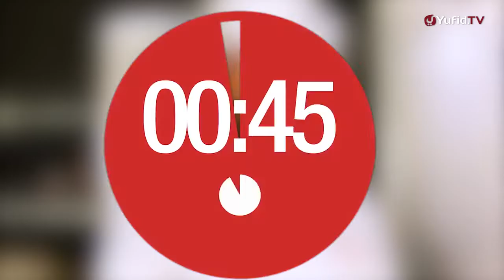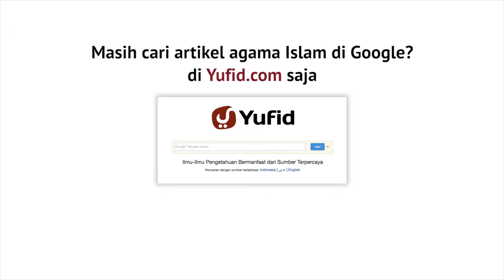ROTI TAWAR ENAK DAN LEMBUT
RESEP KELAS ROTI JEPANG TERUJI LINTAS NEGARA

Riset adalah pekerjaan yg sangat menyita waktu, tenaga, pikiran & biaya. Belum tentu sukses. Kelas Roti Jepang adalah kelas yg resepnya berbasis riset teruji. Maka setiap merk bahan yg saya rekomendasikan dKRJ adalah bahan2 terbaik yg lulus uji riset belasan tahun di 3 negara. Mengganti merk bahan = resiko dtanggung sendiri. Kalo kita punya usaha bakery & suka gonta ganti merk bahan itu sama aja kita menghianati kepercayaan pelanggan selama ini. Kalo mereka sudah merasa ada yg tidak beres dgn produk kita jgn harap usaha akan langgeng.

Ada sejumlah usaha yg dulunya bagus, skrg berdarah2 bisnisnya karena bbrp faktor diantaranya kesalahan dstrategi marketing & resep yg tidak konsisten.  Mudah drayu utk ganti merk bahan, padahal mengganti merk bahan = memutar timer kebangkrutan dgn efektif & efisien. Pelan tapi pasti bisnis menuju jurang kehancuran. Ini banyak dbahas dKRJ sbg materi ilmu psikologi marketing yg perlu dketahui pemula supaya tidak mengulangi kesalahan yg sama.

Oleh karena itu saya tidak bisa sembarang merekomendasi merk bahan. KRJ adalah kelas yg FREE ENDORSE alias merk bahannya drekomendasikan berbasis hasil riset teruji & bukan pesan sponsor. Maka kalo ada prisipal yg ingin dpromosikan barangnya wajib driset dulu & membayar biaya riset Rp 15 juta utk setiap merk bahan. Apapun hasilnya nanti, bisa dpake atau tidak, saya akan jujur apa adanya, karena sekali menyebut merk, ini akan dgunakan ribuan alumni di 10 negara. Kalo merk bahan yg drekomendasikan ternyata kurang enak, maka nama & track record yg saya bangun belasan tahun akan rusak.

Atas dasar riset inilah KRJ mjd kelas yg bergaransi uang kembali 100% kalo terbukti resepnya tidak seenak roti/donat bakery dmall. Maka kalo sahabat pengen mendapat ilmu bakery yg masih murni, lengkap, rasa enaknya luar biasa & tanpa endorse, KRJ adalah tempatnya. Sisa beberapa slot KRJ Bandung 17 - 18 September 2022 Promo Rp 8,5 juta.